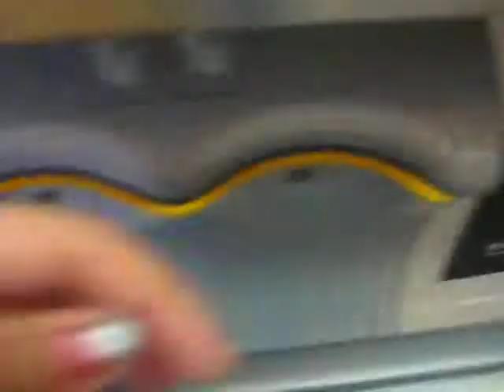GA - Awesome Dryers :)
(Great America June 2, 2009) We're extremely weird and hyper in all these videos. This is why we kept taylor waiting outside. Hahaha. He had fun with the ones in the guys bathroom though :)